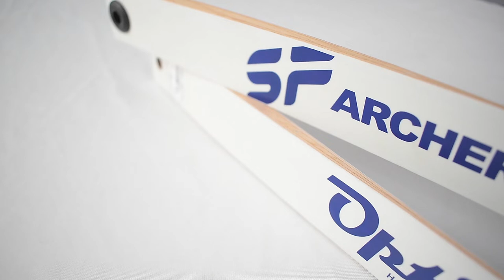Sejarah SF ARCHERY !!